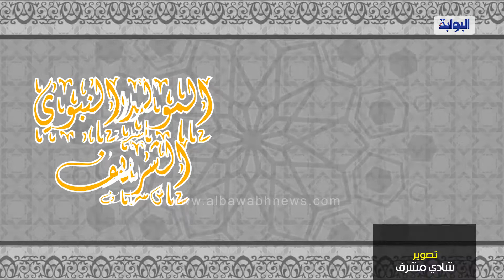محبة النبي تجمعنا به في الأخرة